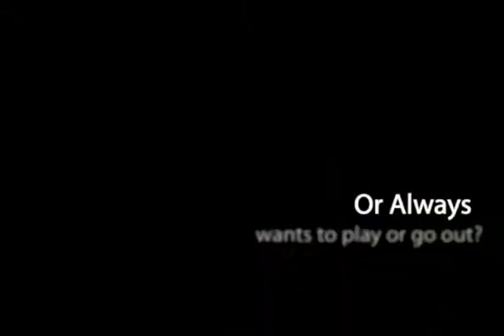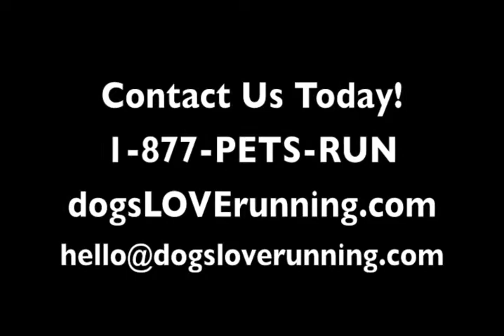Video: Dog Walking services from the Dogs Love Running! pet care service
This video is an overview of the dog walking services provided by the Dogs Love Running! pet care service.